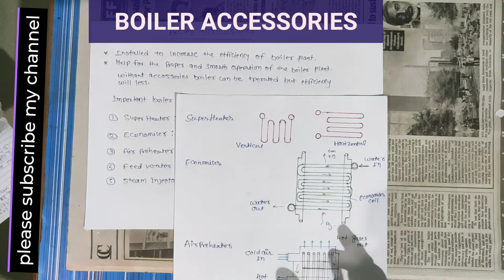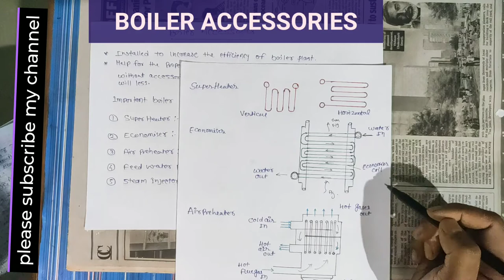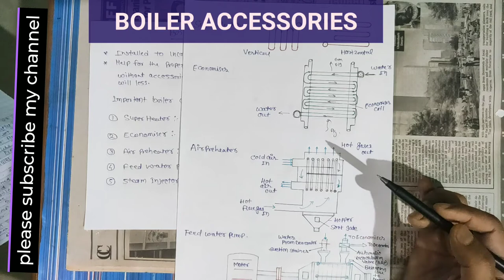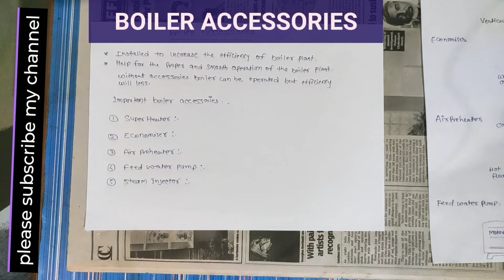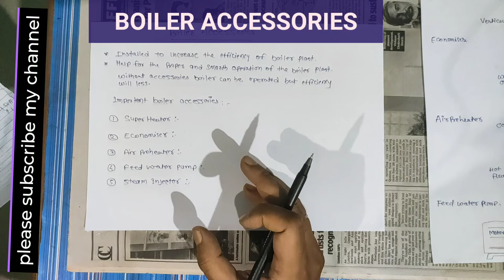BOILER ACCESSORIES ll in Hindi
Different Types of Boiler Accessories and Their Functions